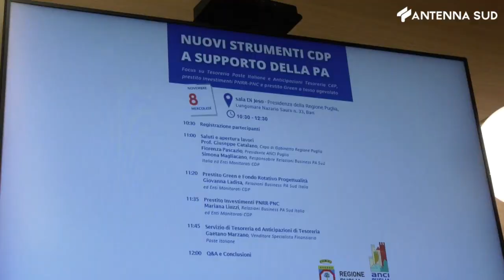8 novembre 2023 - Regione Puglia, accordo con Anci e Cassa e Depositi e Prestiti per le PA